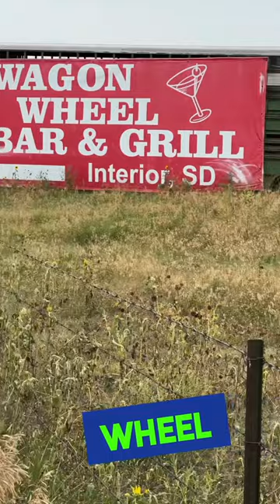Check out the huge Longhorn Cows of South Dakota!